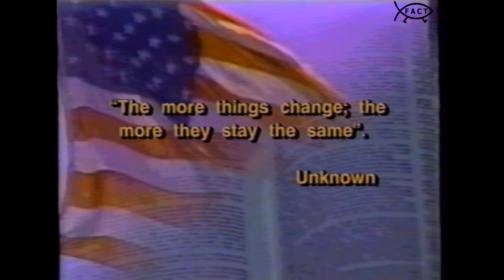Freethought Forum: Why We Do It: Organization | May 2001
Original Production Date: 11 May 2001
Original Air Date(s): 5/27/2001; 10/7/2001

Host Randy Lutke (Atheist) sits down with Hugh Henry (Atheist, Mystic) to discuss Why We Do It: Organization.

Freethought Forum was presented by the Freedom From Religion Foundation and was broadcasted on

Executive Producer: Catherine Fahringer
Director: Dennis J. Guerrero, Sr.
Audio Engineer: Stephen Matthews
Camera Operators: Albert Crichton, Julie Fisher

ABM110